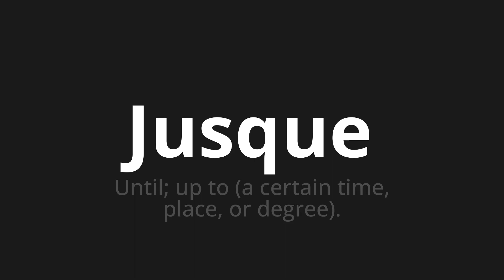How to pronounce Jusque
Master the Pronunciation of 'Jusque Which means until' - which means : UNTIL;Up to (a certain time, place, gold degree). 📝 with @BaguettePronunciation 🎓🗣️ - [Your Guide to French]

Learn to pronounce 'Jusque' perfectly in French with our easy and engaging tutorial by @BaguettePronunciation! 📖📽️ In this comprehensive video, we provide you with native speaker examples 🗣️👂 and phonetic breakdowns 🎵 to ensure you get the pronunciation just right.

How to say Until in French